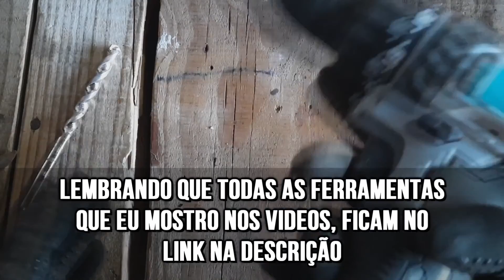Testes Brutos da Parafusadeira e Furadeira Tramontina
Caso tenha se interessado na ferramenta do video, você pode compra-la através deste link, pois ajuda bastante o canal.

Parafusadeira Furadeira 10,8V Tramontina 42382/030 30 Peças